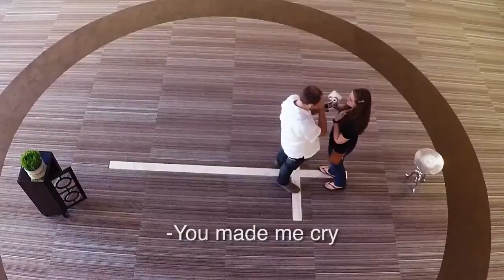Us so far 2021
Does it ever slow down again...to hold on to the moments...